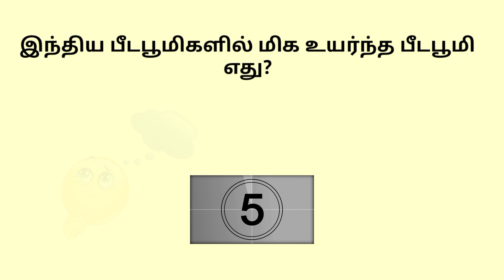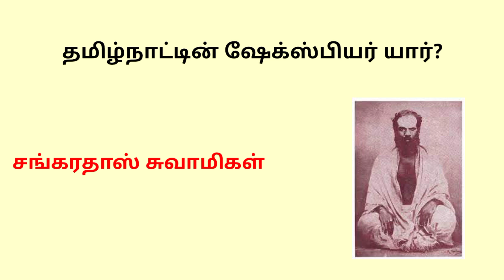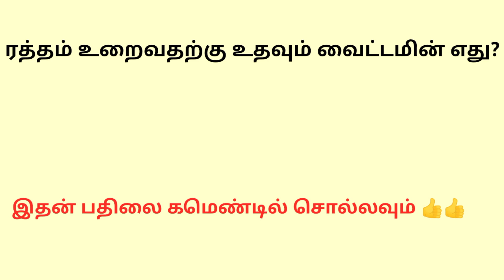Most brilliant IAS interview questions Tamil | Brain Teasers | GK Tamil | Logical Test quiz